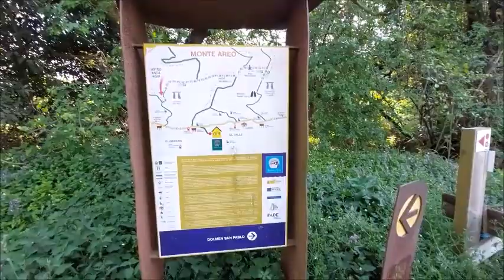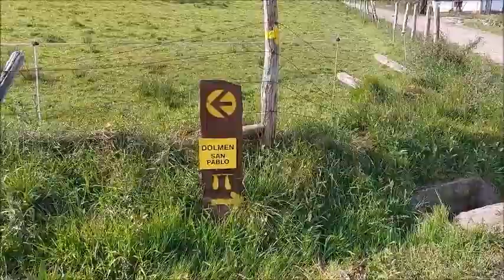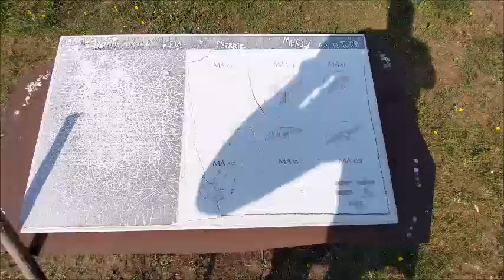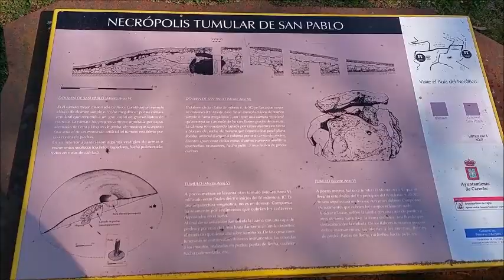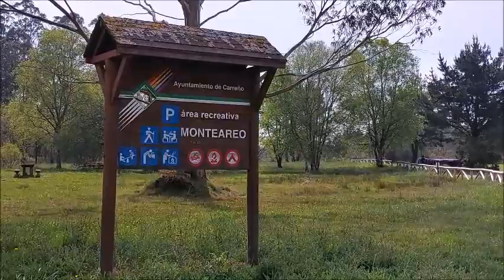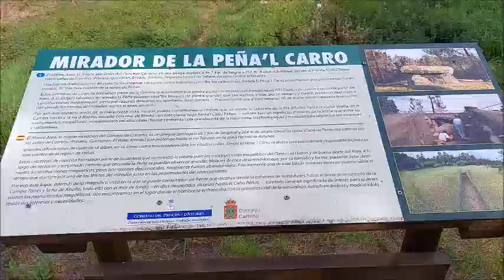Monte Areo Carreño